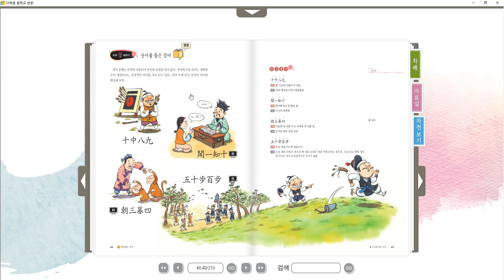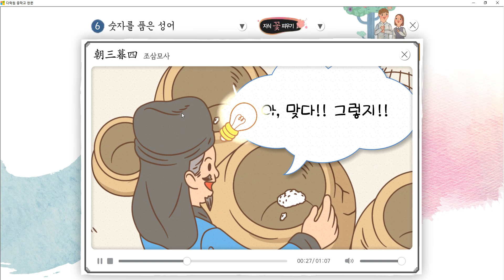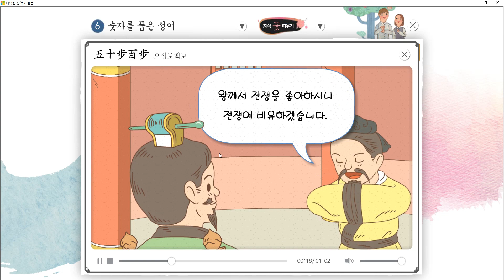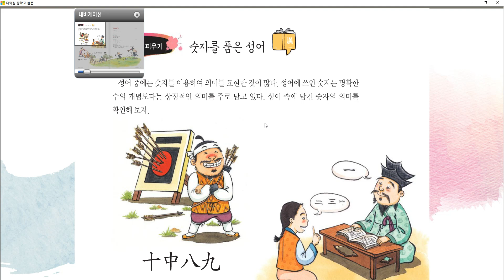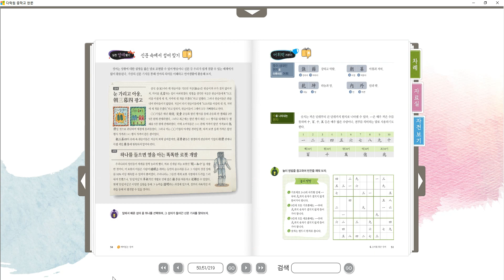[다락원 교과서] 2015개정 중학교 한문 - 온라인 수업 시연 - 19강(6과 2차시)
다락원에서 출간한 2015개정 중학교 한문 교과서의
온라인 수업 시연 영상입니다.

다락원 한문 교과서를 사용하시는 선생님 및 학생 여러분,
수업에 도움이 되시길 바랍니다.

19강. 6과 숫자를 품은 성어

지식 꽃 피우기, 실천 열매 맺기

* 19강은 단원 PPT를 활용하여 녹화되었습니다.

영상 촬영 정보

활용 자료: 다락원 PPT
(PPT는 다락원 교과서 홈페이지인 다다익샘에서 다운 받을 수 있음)